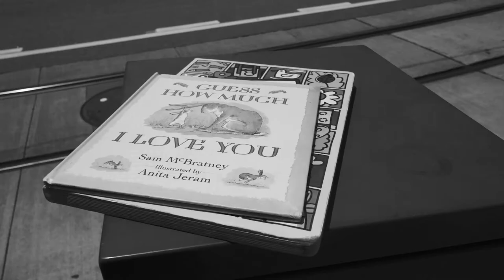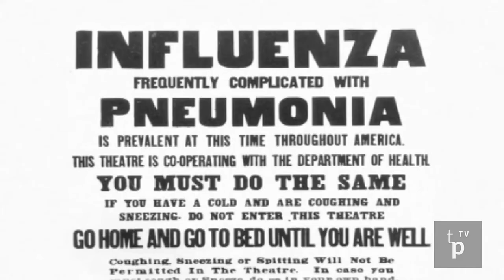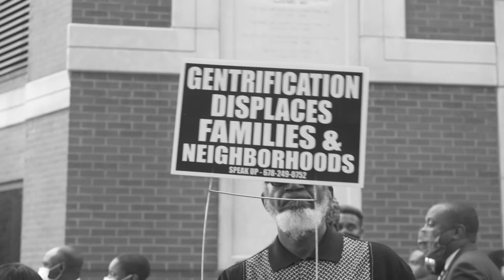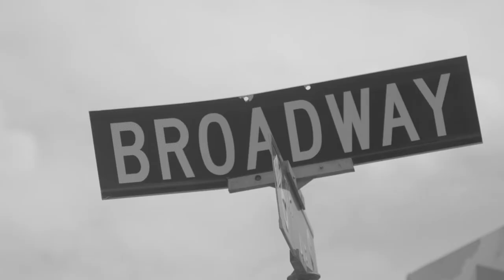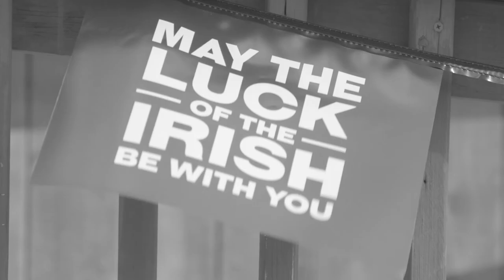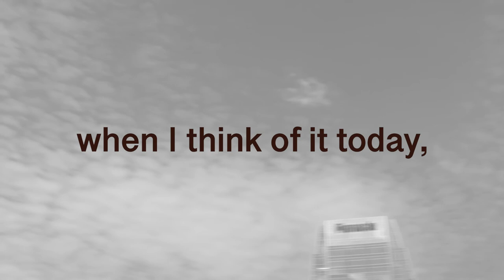Pre-Existing Freedom - BLM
What are the Pre-Existing Freedoms we posses? Explore the events of summer 2020.

Director: Fr3deR1ck
Editor: Zayan Said, Lola Jett